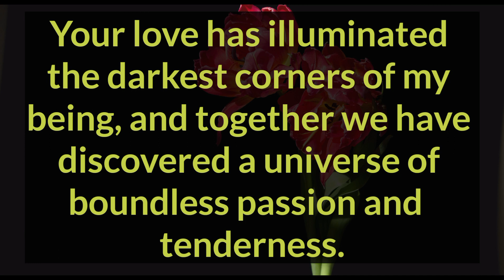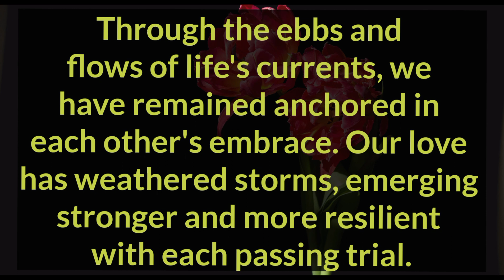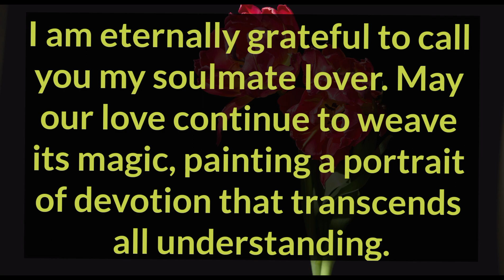Your love has illuminated the darkest corners of my being, 💞❤️🤗 Divine Muscline Energy💗dmtodftoday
Related Queries-

divine masculine
dm to df
divine masculine
dm df
dm message to df today
dm tarot
twinflames